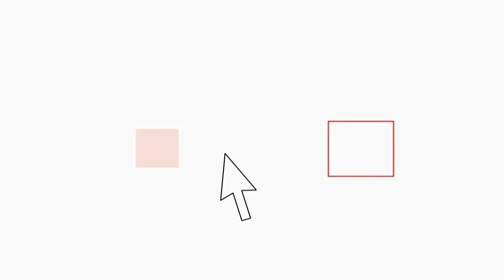Furti al Porto di Catania, in 20 finiscono in manette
La Polizia di Stato di Catania sta eseguendo 20 misure cautelari, emesse dalla competente Autorità giudiziaria, nei confronti di altrettanti soggetti ritenuti responsabili, a vario titolo, dei reati di rapina, furto, sequestro di persona, ricettazione e simulazione di reato.